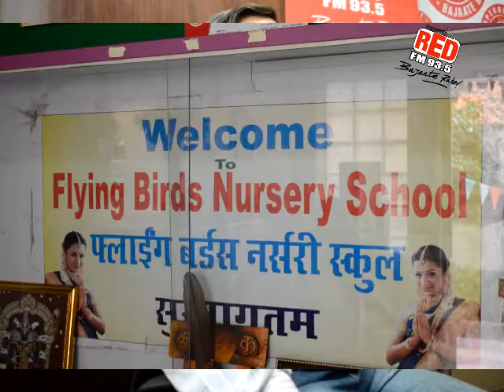Jayant Paranjpe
Jayant Paranjpe runs a trust called Flying Birds Trust where he inculcates both modern and traditional ways of pedagogy to teach children.